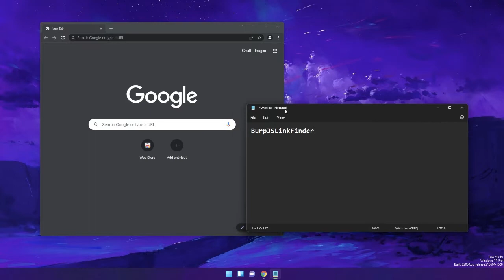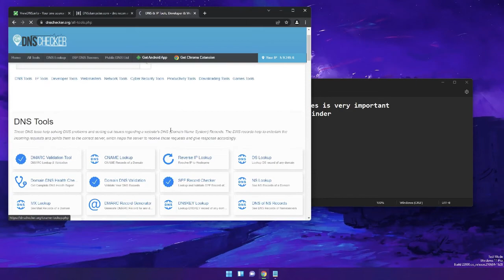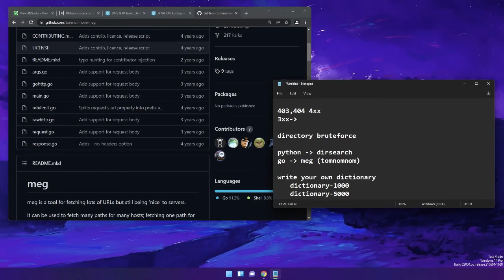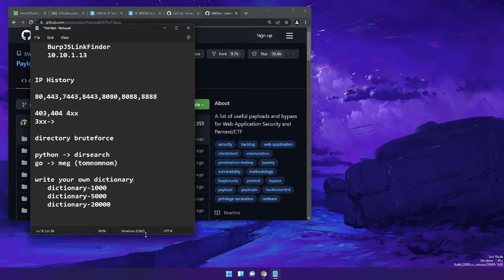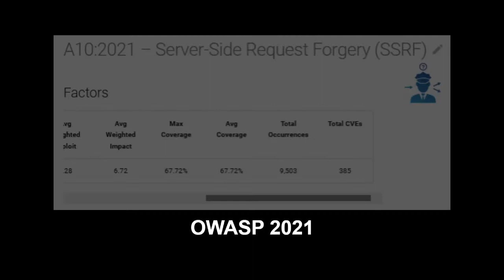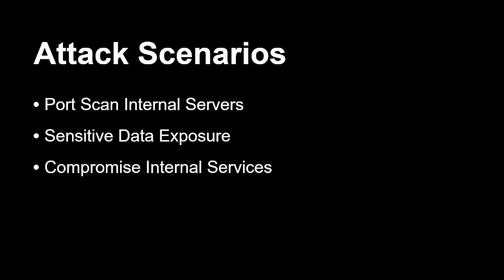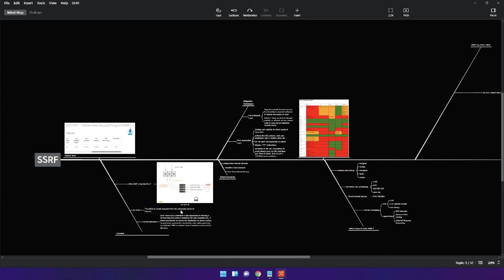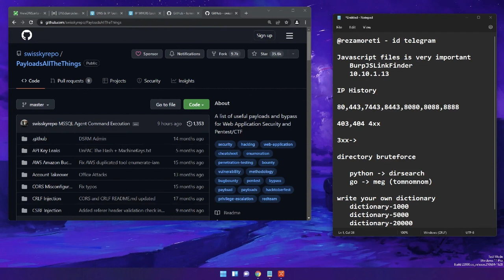S02-E10 Ravro Live Stream | Bug Bounty | MohammadReza Teymuri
پخش زنده شکار آسیب‌پذیری با محمدرضا تیموری

سری برنامه‌های پخش زنده‌ی شکار آسیب‌پذیری
با توجه به روند رو به رشد باگ‌بانتی در دنیا و به تبع آن در ایران، تصمیم گرفتیم تا برای نخستین بار در کشور، یک برنامه‌ی مدون و ادامه‌دار در زمینه‌ی پخش زنده‌ی شکار آسیب‌پذیری توسط افراد مجرب، برگزار کنیم. هر قسمت از پخش زنده‌ی کشف آسیب‌پذیری با همکاری و کسب مجوز از کسب‌وکارهای علاقه‌مند به حضور در برنامه‌های باگ بانتی اجرا خواهد شد.

هدف از برگزاری این برنامه، ایجاد بستری در جهت انتقال تجربه و دانش بین فعالان وعلاقه‌مندان در زمینه‌ی باگ‌بانتی، تست نفوذ و امنیت سایبری است. همچنین امیدواریم تا برگزاری این برنامه و فعالیت‌های مشابه دیگر، تاثیر سازنده‌ای در گسترش فرهنگ باگ‌بانتی در کشور را به دنبال داشته باشد.

در ادامه به برخی سوال‌های متداول، پاسخ داده شده است.

استریم یا استریمر چیست؟
این روز‌ها کلمه‌ی پخش زنده یا تماشای استریم در بین علاقه‌مندان به بازی‌های رایانه‌ای واژه‌ی چندان غریبی نیست. در واقع در این برنامه‌های پخش زنده، افراد علاقه‌مند به یک بازی رایانه‌ای خاص، به تماشای شیوه‌ی بازی کردن یک بازیگر حرفه‌ای در آن بازی به صورت زنده می‌نشینند. به این افراد حرفه‌ای استریمر نیز گفته می‌شود.

در سال‌های اخیر، استریم یا پخش زنده‌ی بازی افراد حرفه‌ای بسیار متداول بوده و حتی به عنوان یک حرفه و شغل درآمدزا به رسمیت شناخته شده است. گاهی اوقات هم استریمر‌ها با نیت‌های خیرخواهانه بازی خود را به‌صورت زنده پخش می‌کنند و مبلغ جمع‌آوری شده را به امور خیریه اختصاص می‌دهند.

پخش زنده‌ی شکار ‌آسیب‌پذیری چیست؟
این برنامه‌ها نیز مشابه استریم در دنیای بازی‌ها است با این تفاوت که در آن یک شکارچی آسیب‌پذیری با تجربه، مطابق شرایط مورد علاقه و روزانه‌ی خود در یک سامانه‌ی مشخص و به صورت قانونی تلاش می‌کند تا حفره‌های امنیتی موجود در آن سامانه‌ی هدف را کشف کند. به این ترتیب افراد دیگر با تماشای شیوه‌ی کار شکارچی به صورت زنده با تجربیات و روش‌های کاری آن فرد در یک محیط عملی آشنا می‌شوند و به اصطلاح انتقال تجربه شکل می‌گیرد.

چرا انتقال تجربه مهم است؟
خوش‌بختانه در چند سال اخیر منابع، ابزار‌ها و دور‌ه‌های آموزشی مناسبی در زمینه امنیت و هک و نفوذ تهیه شده و به راحتی در دسترس علاقه‌مندان به این حوزه‌ قرار گرفته است. اما برای موفقیت در شاخه‌های مختلف امنیت سایبری علاوه بر دانش وتخصص آموختنی، تجربه و مهارت هر شخص نیز نقش بسیار کلیدی در موفقیت فرد دارد. به همین دلیل است که اغلب شکارچیان آسیب‌پذیری، هکر‌ها و پژوهش‌گران امنیت در میان پست‌های توییتر، گزارش‌های افشای آسیب‌پذیری، کنفرانس‌ها، مقالات و بلاگ‌ها همواره به دنبال یافتن تجربیات، روش‌ها و مفاهیم جدید هستند. موارد بسیار زیادی از گزارش‌ آسیب‌پذیری را می‌شود مثال زد که روش‌های بهره‌برداری از آسیب‌پذیری‌های جدید از مطالعه‌ی همین تجربیات ثبت شده به دست آمده است. در برخی از موارد حتی تمرکز نویسنده‌ی اصلی روی مطلب دیگری متمرکز بوده است، اما خواننده با آموختن یک تجربه یا یک روش جدید، نهایت بهره را از آن برده و آسیب‌پذیری‌های متفاوتی را کشف کرده است.

هدف از برگزاری این برنامه چیست ؟
با هدف انتقال دانش و تجربه بین افراد فعال در زمینه‌ی کشف آسیب‌پذیری و همچنین ایجاد امکان ارتباط بین افراد تازه‌کار و متخصصین این حوزه در راستای آموزش عملی، تصمیم به راه‌اندازی این برنامه گرفتیم.

آیا در انتهای هر استریم، حتما یک یا چند حفره‌ی امنیتی کشف می‌شود؟
خیر، از آن‌جایی که هر فرآیند کشف آسیب‌پذیری برای اولین بار و به صورت زنده اجرا می‌شود، بنابراین ممکن است تا انتهای زمان استریم، هیچ آسیب‌پذیری کشف نشود. در واقع هدف اصلی کشف آسیب‌پذیری نیست، بلکه آشنایی با روش‌ها و فرآیند کشف آسیب‌پذیری بر اساس تجربیات شخص شکارچی است.

آیا این برنامه یک دوره‌ی آموزش هک به حساب می‌آید؟
خیر، تمامی فعالیت‌های انجام شده در این پروژه به‌صورت قانونی بوده و هیچ‌گونه آموزش یا سر فصلی در خصوص هک ارایه نخواهد شد. لازم به ذکر است سامانه‌ی مورد ارزیابی، با مجوز مالک آن انتخاب شده است.

در این قسمت از برنامه با کدام شکارچی آشنا می‌شویم؟
در این قسمت از برنامه با افتخار میزبان «محمدرضا تیموری»، شکارچی با سابقه و فعال در کشف‌آسیب‌پذیری‌ در پلتفرم‌های بین‌المللی هستیم که آسیب‌پذیری‌های متعددی را در HackerOne ثبت و گزارش کرده است.

این برنامه برای چه افرادی مناسب است؟
تمامی علاقه‌مندان به مباحث هک و نفوذ، باگ بانتی و امنیت سایبری.

با ارزش‌ترین خروجی این برنامه،‌ می‌تواند آشنایی با طرز تفکر و نوع دیدگاه یک شکارچی مجرب باشد.

زمان‌بندی و شرایط ثبت نام چگونه است؟
شرکت در این برنامه بصورت رایگان و بدون نیاز به ثبت نام است.

بیست و یکمین برنامه پخش زنده، در پنج‌شنبه شب مورخ ۱۴۰۰/۱۲/۱۹ ساعت ۲۱ آغاز خواهد شد.

لینک مشاهده پخش زنده شکار آسیب‌پذیری در twitch